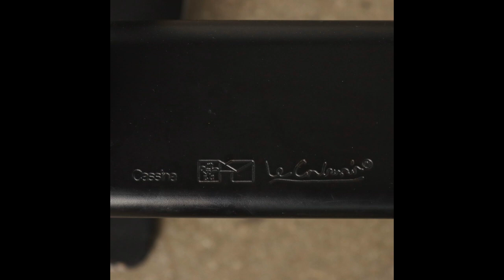Chaise Longue 'LC4' Le Corbusier per Cassina Anni 80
Chaise longue ad inclinazione regolabile; struttura in acciaio e metallo laccato, seduta in pelle. Marchio produzione Cassina sul tubolare.